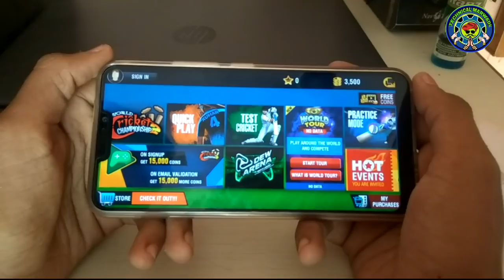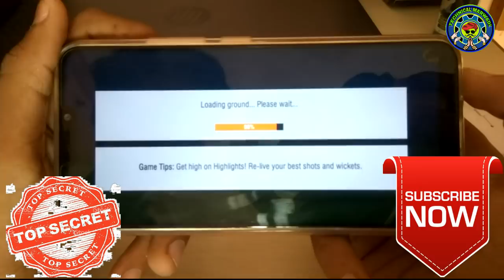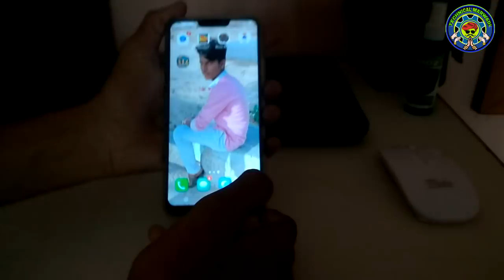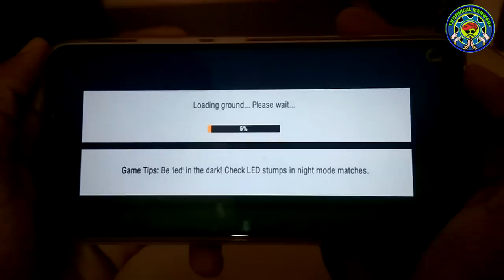wcc2 bowling tips | world cricket championship 2 Trick1 | 100% work | amazing trick and tip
GO FAST 🏃🏃🏃🏃🏃🏃🏃🏃🏃